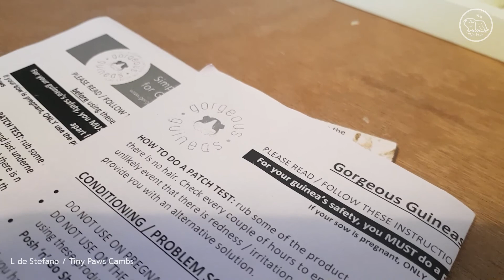Our Skin & Coat Care Collection by Gorgeous Guineas...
5-star Rated Guinea Pig Specialist offering...
Guinea Pig Grooming
Holiday Boarding
Photography
Membership
Literature
Advice
Videos

Clinics & Workshops online and across UK coming 2022.

AWARD-WINNING
🏆 Cambridgeshire Pet Service of the Year 2019/20 🏆

About Laura de Stefano (neé Humphreys):
📚 Author of 30+ published articles regarding the health, welfare and general care of the species, plus author of medical memoirs of a complex case study
✒ Former assistant editor of the world's first pet guinea pig magazine
📅 Keeper of guineas personally since 2003, working professionally with and for piggies for 12+ years.

Tiny Paws Cambs was the brainchild of Laura, with current residents Wilbur, George and Hugo. Tiny Paws was established in February 2018 and has served more than 200 different guineas in that time, with an estimated 20,000 nails clipped, hundreds of haircuts and countless baths, ear cleans, grease gland degreasing, and Boys Bits maintenance!

Enquiries and bookings available via the website, or by messaging (not calling) 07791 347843.

Note this is a UK service based in Huntingdon, Cambridgeshire, and we ONLY work with guinea pigs. 👍